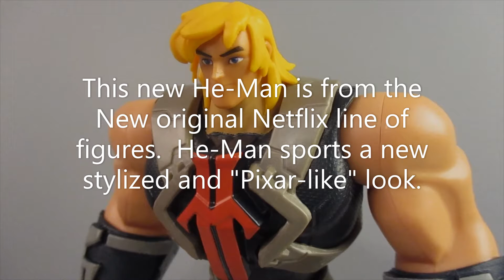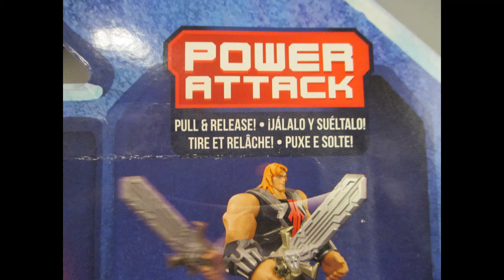CA Netflix He Man "light" review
He-Man is Back.  New Series!  New Look!  New toys and figures!  I'm liking them so far.  I hope the line can continue on.  Check it out!